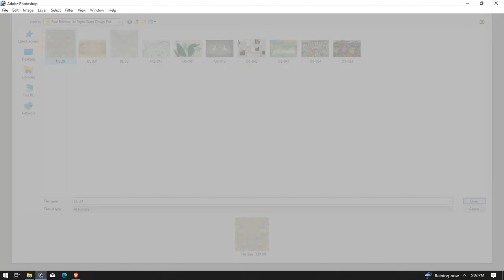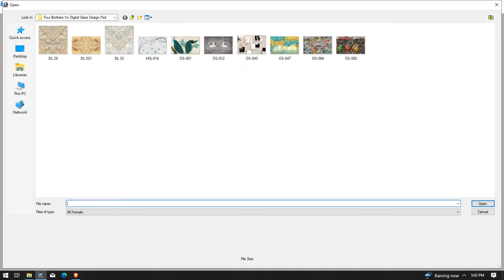Morden Guitar Design Psd 32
Main Door Glass Design
Window Glass Design
Flex Bannar Design
All Political Design
Oil Photo Artwork
Tea Table Digital Design
PSD templates are very useful.
If you need any psd in comment box we will surely give you free on our youtube channel...